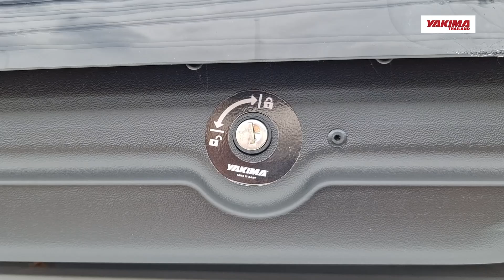Mitsubishi Pajero Sport ติดตั้ง กล่องใส่ของบนหลังคา Yakima Roofbox Easytrip470 ใส่ของ สำหรับเดินทาง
✔ Mitsubishi Pajero Sport ติดตั้ง กล่องใส่ของบนหลังคารถ Yakima Roofbox Easytrip470 ใส่ของ วางของ สำหรับเดินทางท่องเที่ยวกับครอบครัว
✔ กล่องสัมภาระบนหลังคารถ Yakima Roofbox Easytrip470 เพิ่มพื้นที่นั่งในรถให้สบายมากขึ้น
➡ พ่อแม่นั่งสบาย ลูกค้ามีพื้นที่นั่งเล่นเพิ่ม พาเพื่อนไปได้อีก ไม่ต้องมีของในรถ
➡ ซื้อของฝาก กลับบ้านได้เต็มที่ สำหรับ แม่บ้านเพื่อนเยอะ
➡ พื้นที่ในรถด้านหลังมีน้อย ไม่พอวาง ถุงกอล์ฟ ใส่ไว้ได้บนหลังคา จบครับ
➡ สาวก Camping จะวางชุดเต็นท์ในรถก็เต็ม ใส่ในกล่องบนหลังคาได้เลยครับ
➡ รถเข็นเด็ก ของเล่นเด็ก ขนของเก็บไว้ด้านบนหลังคา มีฝาปิด กันฝน กันแดด
✔ กล่องหลังคารถ ข้อมูลทางเทคนิค รุ่น Yakima RoofBox Easytrip470
สี : Black Grossy Color
รับน้ำหนักโหลดสูงสุด : 100 kg
มีขนาดความจุภายใน : 470 ลิตร
มีขนาด : L 186 cm x W 90 cm x H 43 cm
ระบบติดตั้ง : ExtraPower
ระบบล็อค : KeyLock
น้ำหนัก : 16 kg
สามารถใช้ได้กับ Yakima FlushBar , Yakima ThrouhBar , Yakima RailBar
✔ ที่วางของบนหลังคารถ ข้อมูลการทำงาน รุ่น Yakima RoofBox Easytrip470
➡ กล่องเก็บสัมภาระบนหลังคาYakima RoofBox Easytrip470 มีสี Black Glossy Color สีดำมันเงา
➡ Roof Box Yakima กล่องใส่ของบนหลังคา ใช้การเคลือบ ABS 2 ชั้นผลิตด้วยวัสดุ ABS คุณภาพสูง Made in Australia แท้ ๆ ครับ
➡ กล่องหลังคารถ Yakima ออกแบบเพิ่มพื้นที่สัมภาระให้มากขึ้น Design AeroDynamic ให้ Fit พอดีกับรถ
➡ ชุดยึดจับ Grip Lock เป็น ExtraPower ง่าย สะดวก แข็งแรง ยึดจับกับ แร็คหลังคารถ ได้ Fit พอดี
➡ Yakima Roofbox Easytrip470 กล่องเก็บของหลังคารถ ออกแบบให้เปิดได้ 2 ด้าน ด้วยระบบ Dual Swing
➡ ระบบล็อคกันขโมย มีกุญแจ เปิด-ปิด Lock กล่องหลังคาให้แข็งแรงและปลอดภัย
➡ ที่ใส่ของบนหลังคา Yakima รับประกัน Lifetime ใช้ได้เป็น 10 ปี
➡ กล่องวางของบนหลังคา Yakima RoofBox Easytrip470 ใช้สำหรับ กันแดด กันฝน กันน้ำค้าง 100%
➡  สินค้า Yakima เมื่อใช้ไปแล้วเป็น Roof box มือสองสามารถขายกล่อง Yakima มือสองได้ง่ายและได้ราคาดี
📣 ร้านเป็นอาคาร 4 คูหาขนาดใหญ่ เปิดบริการทุกวัน
🕑 ร้านเปิด 9.00น / ปิด 18.00น 🕢
➡ Line ID : @d2autorack (มี @ ด้วยนะครับ)
➡ MSG FB :  m.me/YakimaThailand
📌 ตำแหน่งที่ตั้งร้าน Google Map
มีสถานที่จอดรถพร้อม | อยู่กลางเมืองแยกสุทธิสารวิภาวดี | ลงทางด่วนดินแดงถึงร้าน